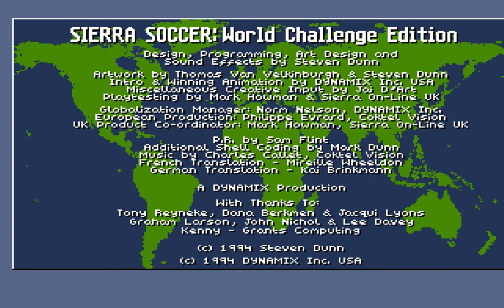AMIGA 600 - Sierra Soccer : World Challenge Edition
Krótko mówiąc Sierra Soccer to prosta piłka nożna. Graficznie sprawia wrażenie nieudanego 3d, pozostając jednocześnie w 2d. Pod względem oprawy dźwiękowej plasuje się w okolicach przeciętności. Jeśli chodzi o samą grę, to do dyspozycji mamy 26 drużyn, którymi możemy rozegrać mistrzostwa świata. Początkujący powinien zapoznać się z grą rozgrywając mecz towarzyski lub ćwicząc karne i rzuty wolne. Te dwa elementy zostały w grze bardzo ciekawie rozwiązane. Niestety tylko one. Grywalność tej gry jest daleko za SWOS, którego chyba nic nie dogoni. Jednak dla fanów gatunku ta gra może być ciekawym doświadczeniem.